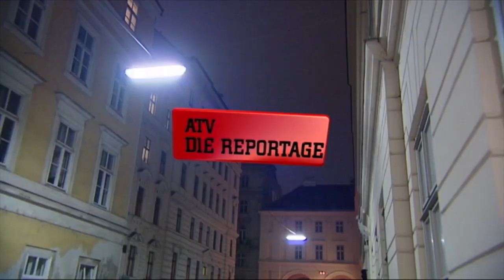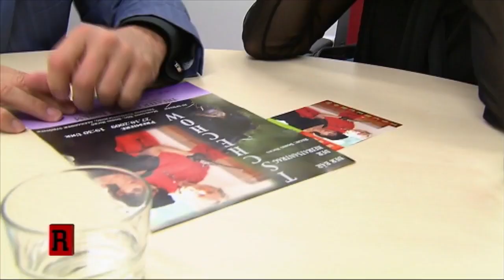Enthemmt durch Alkohol & Schlagermusik? Liebe im späten Alter | 4/4 | Die Reportage | ATV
Immer mehr Singles fortgeschrittenen Alters wollen nicht zum alten Eisen zählen und suchen noch einmal nach der großen Liebe. Partneragenturen vermitteln die einsamen Herzen an Gleichgesinnte, die den Lebensabend gemeinsam verbringen wollen. Eine ATV Reportage über die späte Liebe.